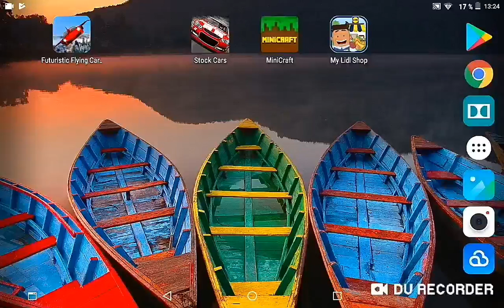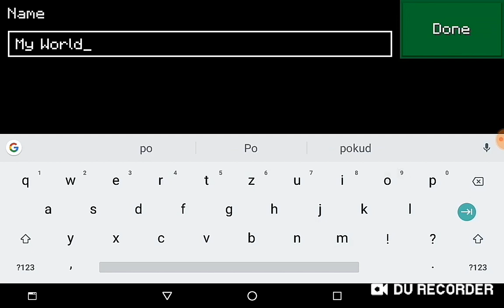Minicraft a Závodní hra host ( zase špatná kvalita obrazu:(. )